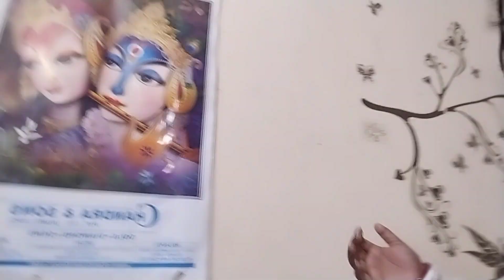Dilli ka temperature hua 5°© se bhi kam 🌬️☃️|| Raj ne ye kya kar diya oh no 😔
@Life is beautiful
@Life with samayra
@The posh palette
@Riyanka sarkar
@MommyNFlurry Tale
Welcome dearies friends
U all can see vlog#daily vlog#travel#festival's#ext..
Everything I do in my daily life.
I am a Full Time Daily Blogger/YouTube from Delhi.
On This Vlog Channel I Will Be Sharing My uncut Life With You People. I kept my personal life always from youtube for all these years but now I want to share my Daily Happy Moments with you guys through My Vlogs.
•sush, Lifestyle
My Instagram I'd
•sushmitasahoo1235
My Facebook I'd
•Sona sahoo